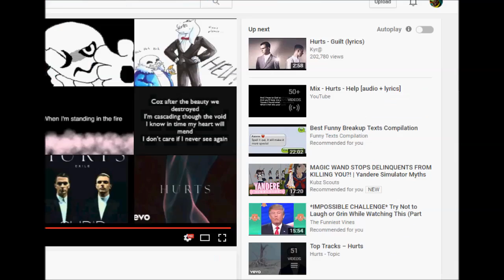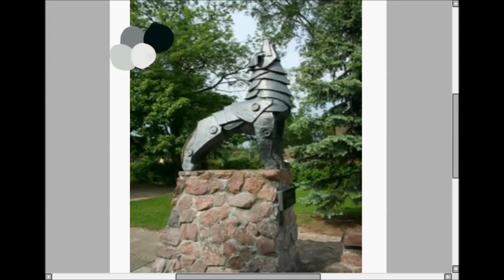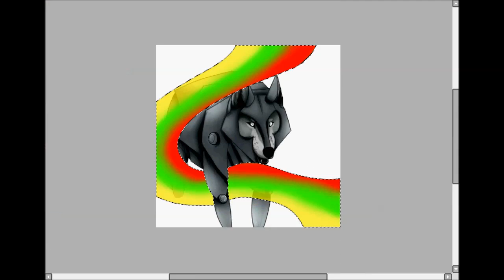The Iron Wolf : Speedpaint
So I decided to draw the Iron Wolf, that our king Gediminas long long time ago has dreamed of.  The story is based in Lithuania, and it's actually real :3 I recommend everyone to have a look at some of the English versions if you do not speak Lithuanian. :)

Character:
-Iron Wolf

Song:
- Dan Croll - From Nowhere (Baardsen Remix) Remake

if you have any questions please ask me in the comment section below c; thanks